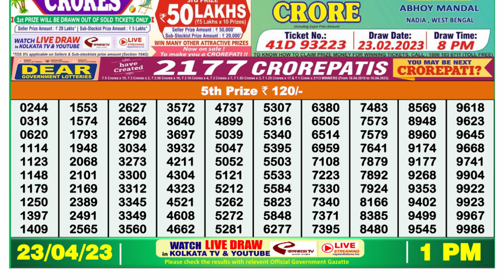🔴Dear Lottery Sambad Live 1pm today 23.04.23 Nagaland State Lottery Result